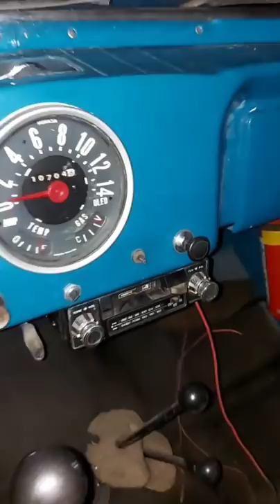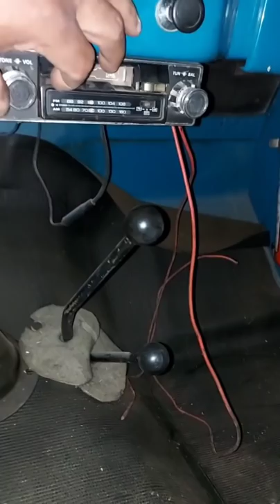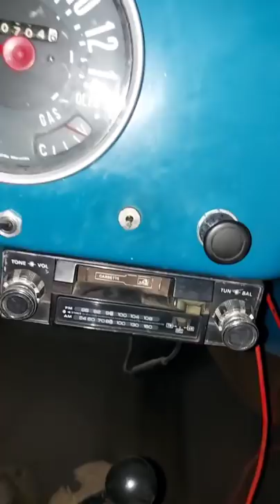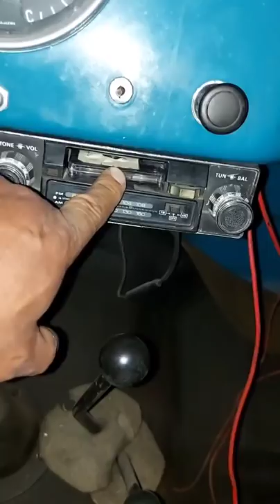rural do sr Francisco . raridade.